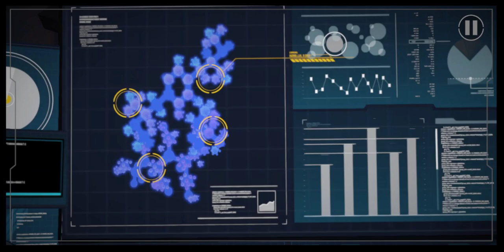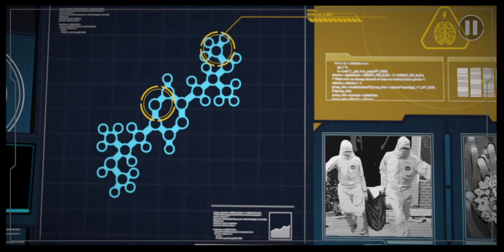Batman The Telltale Series | Episode 2 Children Of Arkham | Part 2 Gameplay